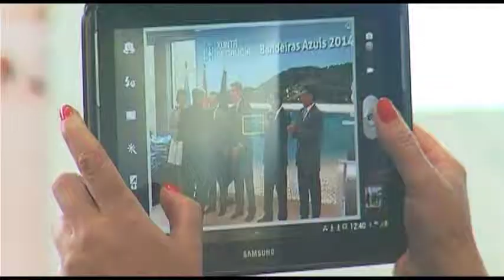Feijóo celebra que Galicia conserve o liderado estatal en bandeiras azuis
O presidente da Xunta, Alberto Núñez Feijóo, salientou hoxe a solidez do liderado de Galicia como a Comunidade Autónoma de España con máis Bandeiras Azuis e asegurou que conservar esa posición é "un logro colectivo" que achega un gran valor engadido á oferta turística da Comunidade e reforza o seu atractivo como destino. Ademais, o mandatario autonómico considerou que os 173 distintivos conseguidos este ano pola Autonomía certifican o seu esforzo para cumprir as elevadas exixencias da Asociación de Educación Ambiental e do Consumidor, ADEAC, "como vía para acadar a excelencia na nosa costa".